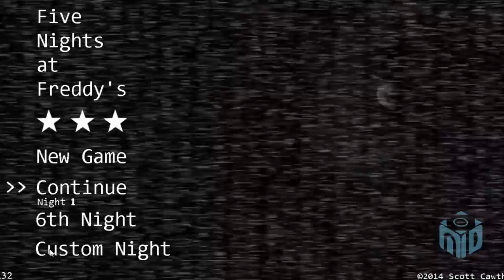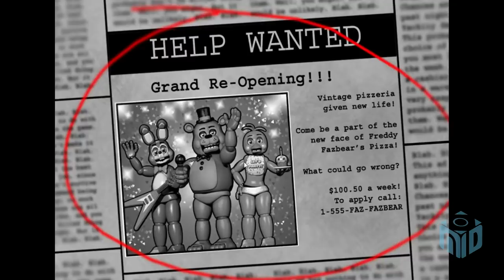25 TRUCOS y SECRETOS - Five Nights At Freddy's (FNaF 1 y FNaF 2) - Switch - PC - Android | N Deluxe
►EQUIPO N Deluxe:
👉 EDICIÓN:
►Lux
►Max

👉 REDACCIÓN:
►Lux
►Max

👉 NARRACIÓN:
►Max